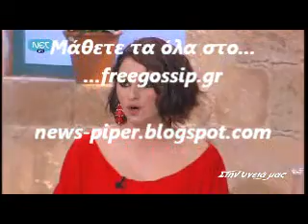Ο Γ,Ζουγανελης στο Στην υγεια μας